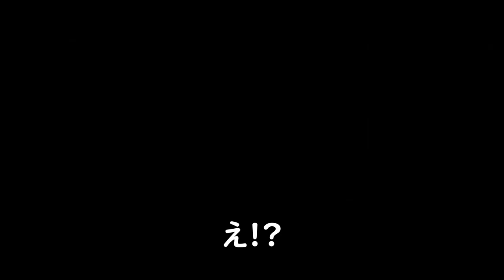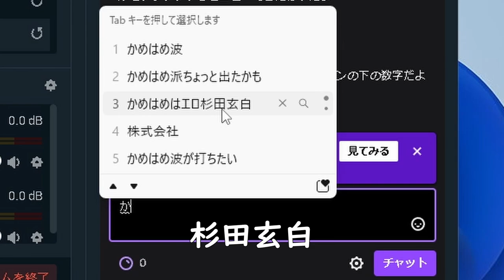FPS狂信者に原神遊ばせてみたらドはまりした